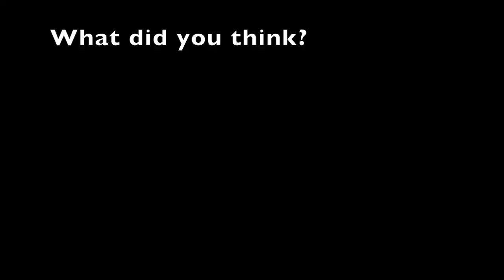Can You Handle The Cold Shower Challenge? (2018)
. The cold shower challenge is to take freezing cold showers every day for a month (30 days). The rules are that if you miss a day you have to start again. also if you don't stay under the water for at least 1 minute, you have to start again. The benefits from having cold showers every day are MASSIVE by the way.

This is vlog 015 of my year of vlogs, and it's going well!